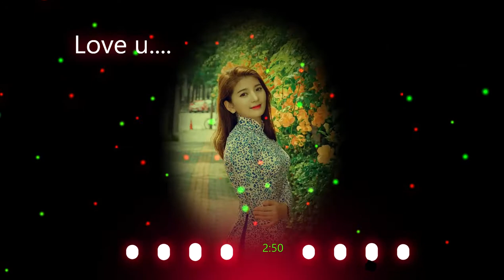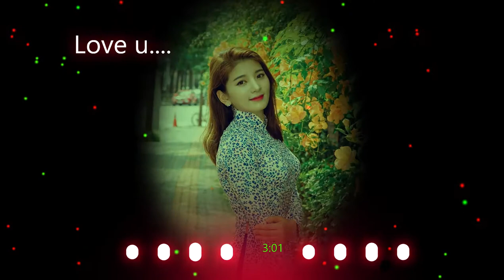Puruliar Ami Jhakkas Maal Re Super Puruliar Dance Mix By DJ SHASHIDJ ||পুরুলিয়ার আমি ঝাক্কাস মাল রে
Hi
नमस्कार दोस्तों , स्वागत है आपका हमारे चैनल Approx Music
मै हूँ Uttam , दोस्तों इस चैनल पर आपको रोजाना नयी नयी Video or Music  की विडियो देखने को मिलेगी , जिनसे आप रोज रोज नयी नयी Video Bengali or Hindi   है , दोस्तों अगर आपके पास किसी भी तरह का कोई सवाल है या किसी भी बारे में आप जानना चाहते है तो आप मुझे कमेन्ट सेक्शन में जाकर पूछ सकते है / दोस्तों आप मुझे किसी भी बारे में सवाल कर सकते है ,
( जयहिंद )
Ekhane apni sab dj artist der dj gan paben  jamon Latest Bangla Dj, Bangla Adhunik Dj, Old Bangla DJ,Purulia Dj, Shyama Sangeet Dj, Rabindra Sangeet Dj, Competition Dj, Latest hindi dj etc.